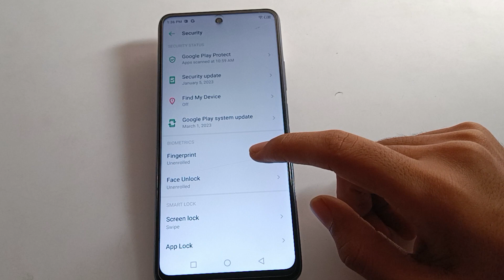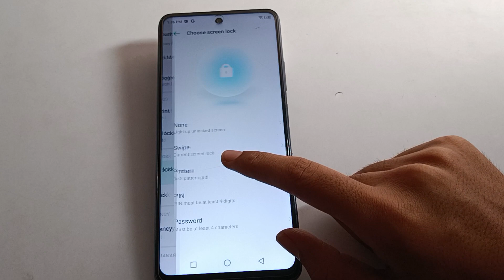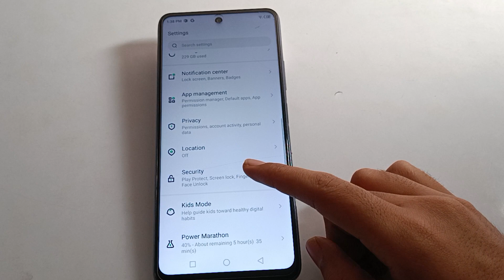infinix hot 11 face lock lagaye, how to set face lock infinix mobile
past